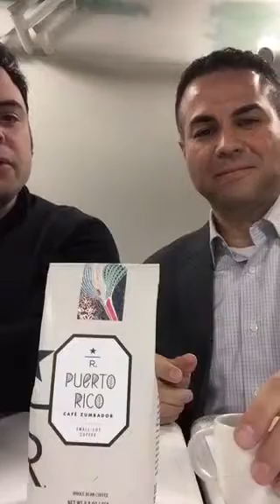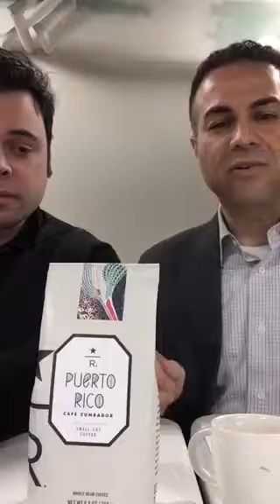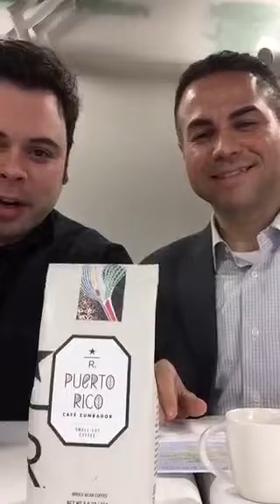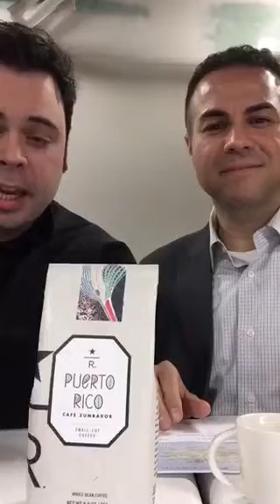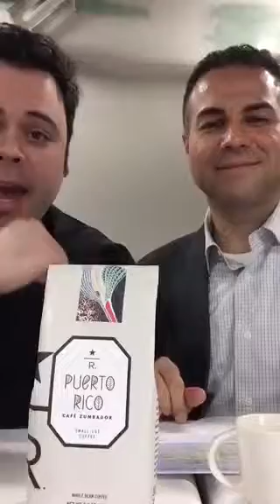Ten Minute Tasting - Puerto Rico Cafe Zumbador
Today's tasting is a recent Starbucks Reserve offering, Puerto Rico Cafe Zumbador. My co-host for the day was district manager Jose Castro. Topics of discussion include Hora Del Cafe partner network, geography of Puerto Rico, and the new latte macchiato

Adam - @SombraDeAdam
Jose - @JCastroSB